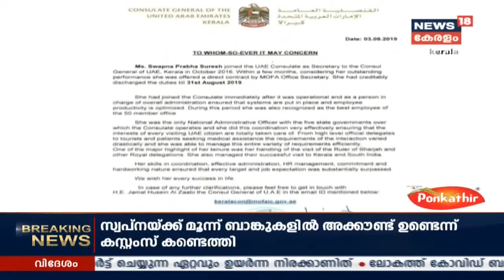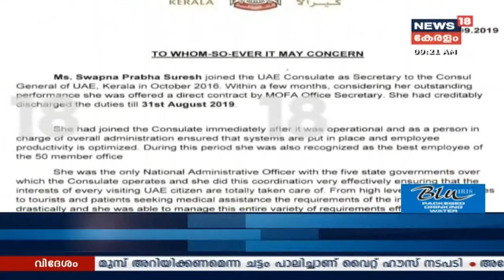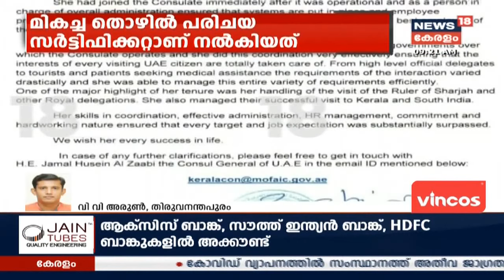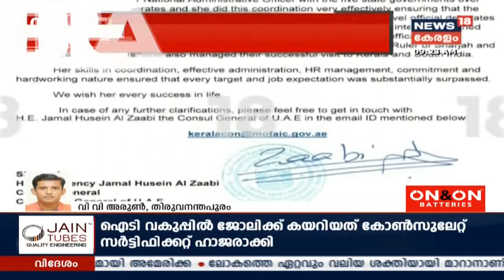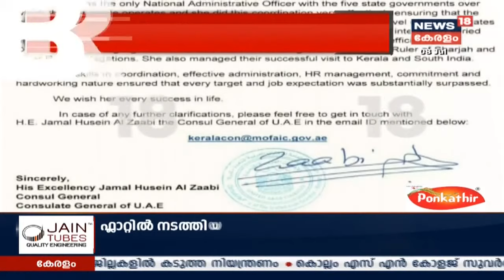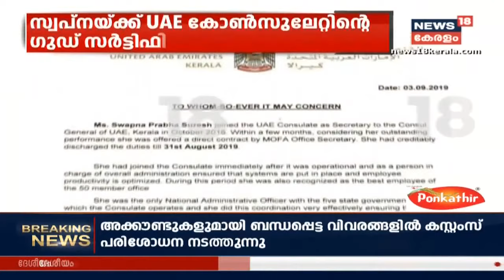സ്വർണ്ണക്കടത്തുകേസിൽ ഫ്ലാറ്റിലെ റെയ്‌ഡിൽ സ്വപ്ന സുരേഷിന്റെ ബാങ്ക് അക്കൗണ്ട് വിവരങ്ങൾ കണ്ടെടുത്തു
കസ്റ്റംസ് ഉദ്യോഗസ്ഥർ ഫ്ലാറ്റിൽ നടത്തിയ റെയ്‌ഡിൽ ആണ് ബാങ്ക് വിവരങ്ങൾ കണ്ടെടുത്തത്. എങ്കിൽ പാസ്പോർട്ട് ഇതുവരെ കണ്ടെത്താൻ ആയില്ല എന്ന് ഉദ്യോഗസ്ഥർ അറിയിച്ചു.